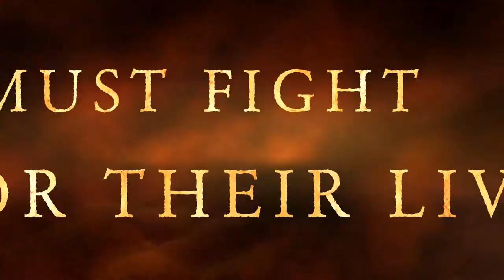Harry potter and the Goblet of Fire-beanie boo style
I ❤️ Harry Potter.       I ❤️ beanie boos                I ❤️ making trailers. Why not stick em together?